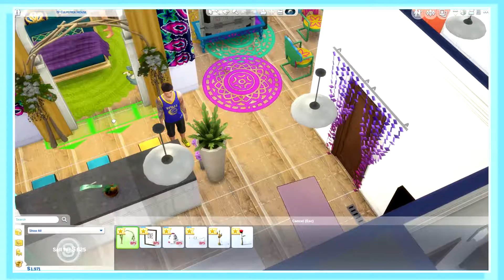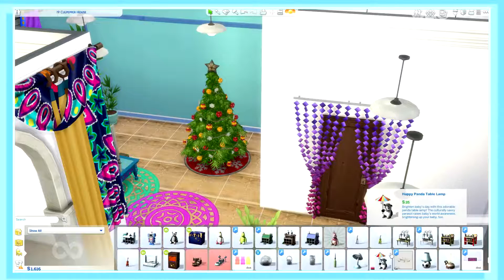Let's Play The Sims 4 City Living 🏢 part 11 🌇 Bachelorette Night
Join Momo, Kayla and Warren on their adventures in San Myshuno. Three very different and unique sims, all with their own story, all looking to make a mark in the town. Growing up with an art critic in the family, Momo wants to follow the same footsteps but for that we still need a lot of work and a keen eye for perfection. Kayla with her rich background wants to help others, offer them commodity and a safe environment with the vallues learned from her dad, her role model. And raised by a single mom, Warren is trying to find his way in life. He didn't had that many possiblities but he does have passion for sports and music, and with his mother by his side he'll make sure to make his mama proud. Follow them as I play their story in San Myshuno ♥

Recording Software: Bandicam
Microphone: Blue Yeti
Editing Software: Sony Vegas Pro

.｡☆*ﾟ¨ﾟﾟ･*:..ﾞ((ε(*⌒▽⌒)†*ﾟ¨ﾟﾟ･*:..☆ﾟ ｡ﾟ.

*ଘ My Computer Specs
Operating System: Windows 7 Home Premium
Processor:Intel(R) Core(TM) i5-4690 CPU
System Type: 64 bit Operating System
Physical Memory: 1 TB
RAM: 8 GB
Video Card: NVIDEA GeForce GTX 750

(*´╰╯`๓)♬